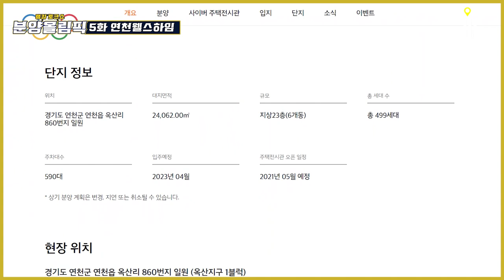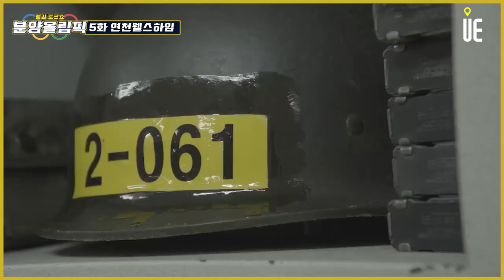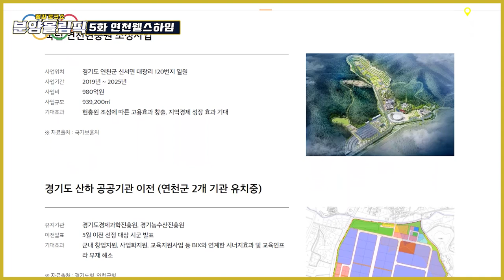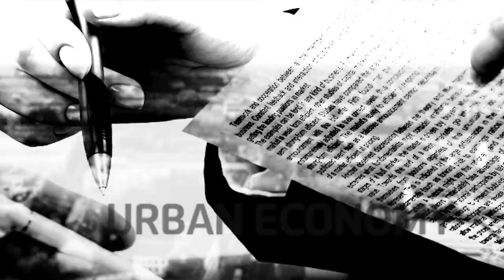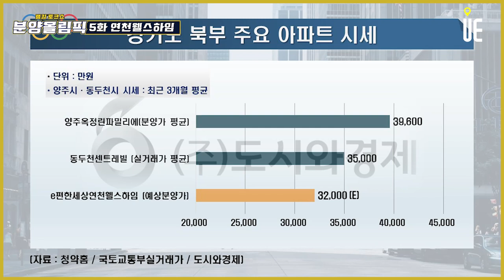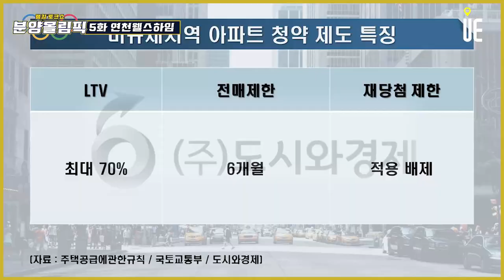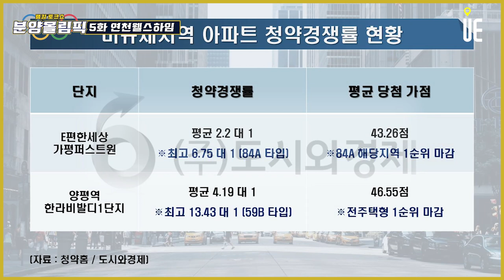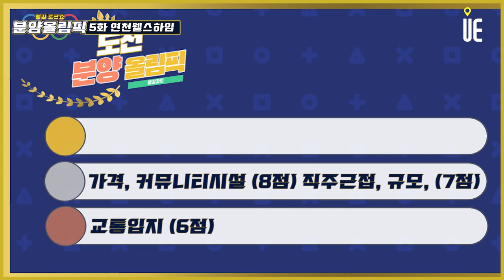희소성이 높아지는 수도권 비규제지역 분양시장 연천 옥산지구 ‘e편한세상 연천 웰스하임’을 주용남소장이 분석한다!! [분양올림픽]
[도시와경제]

경기도 연천군에서 이편한세상연천웰스하임이 5월 청약을 앞두고 분양올림픽에 출전

연천군 연천읍 옥산지구1블럭에 공급
옥산지구 공동주택용지는 2014년에 용지공급 공고를 냈지만 민간사업자의 참여가 없어 미공급으로 남아있다가, 최근 경원선 전철 연천 추진에 따라 대한토지신탁(주)과 시공사는 DL이앤씨 (구 대림산업)를 유치

옥산지구 추진 7년만에 결실을 맺었다는 것인데, 서울에서 수도권 외곽으로 퍼져나가는 아파트 분양시장 열기를 그대로 확인

경기 북부 양주-동두천에서 북쪽 위치

2022년 12월에 소요산역에서 연천역까지 1호선이 연장
이편한세상연천웰스하임은 연천역에서 도보 약 10분 거리

택지개발이 앞서 진행된 수도권 타지역 대비 상대적인 개발 정도는 미약
새로운 교통환경 개선, 신축 1군 브랜드 아파트 입성
1980~1990년대 개발 초기와 같은 효과
이편한세상연천웰스하임 완공시 랜드마크이자 앵커시설 예상
가평, 여주, 이천, 동두천, 포천, 연천만 비규제지역

‘e편한세상 연천 웰스하임’
지하 1층~지상 23층의 아파트 6개 동, 총 499세대 규모로, 전용면적 59~84㎡로 구성
전용면적별로는
△59㎡A 43가구 △59㎡B 39가구 △74㎡A 86가구 △74㎡B 37가구 △84㎡A 206가구 △84㎡B 88가구 등

단지 인근 내년 개통 예정인 지하철 1호선 연장 ‘연천역’ 10분거리
1호선 연천역 연장은 추후 GTX 복합환승센터가 들어서 덕정역과 연결되는 만큼 이 일대 부동산의 미래가치가 높을 것으로 전망

동두천~연천 경원선 전철연장사업은 동두천역에서부터 연천역까지 총 20.8㎞를 전철화하는 사업으로 2022년 개통 예정

지하철 1호선이 연장시 연천역에서 의정부역까지 약 40분, 서울 북부지역까지 약 1시간 내에 이동할 수 있을 것으로 예상

전철1호선 연천역의 승하차인원 파급력, 광역 교통망과의 연계성을 비교 그 지역에 거주하시는 분들에게는 큰 의미

주변 주요시설-연천군청, 연천군법원
군부대가 가깝기 때문에 군간부들의 수요도 있을 것
확장성 있는 직주근접 수요는 아니나 그 지역 고정수요는 안전하게 확보할 수 있는 위치

사실 개성공단 재개 전에 은통일반산업단지 2021년 12월 준공 예정
1호선 연천역 들어오기 전에는 자전거로 15분이면 가능

499세대 규모

커뮤니티 시설

피트니스, 스크린골프 연습타석(4타석 적용), 라운지카페, 독서실, 스터디룸, 어린이집, 키즈스테이션, 경로당 등. 연천 아파트단지 최초 시설

단지 바로 앞 연천공설운동장 및 청소년 수련관 내 수영장. 우리 아파트 수영장처럼 사용 가능한 입지

사이버모델하우스 오픈 전 평면예측

 ‘e편한세상’만의 차별화된 입체적 주거 플랫폼인 C2 House 적용안방 발코니 확장을 통해 공간활용성 극대화, 차별화된 대형 현관 펜트리, 넓은 주방공간, 돌출을 최소화한 냉장고 수납공간, 내력벽체 최소화 등 예상

양주옥정린파밀리에 : 34평형 분양가평균 3억9,600
생연동 동두천센트레빌 : 34평형 실거래가 3억4,000~3억6,000
연천 : 고분양가관리지역, 분양가상한제대상 지역 아님
지역간 시세비교에 의해 결정
동두천 시세 아래라면 합당한 가격

비규제지역으로서 특징, 최근 경기도 비규제역의 아파트 분양 상황

LTV 70%, 전매제한 6개월, 재당첨 제한 X, 양도세 중과 X

 ‘e편한세상 가평 퍼스트원’이 전주택형 1순위 마감 34평형 6.75대1을 기록
양평역한라비발디 전주택형 1순위마감 24평형 13.4대1

■ 분양올림픽 ■
■ 쇼미더고민 ■
▶【토 일 오후 5시】
■ 어반스토리 ■
▶【특집편성】
■ 도시와경제 브이로그 ■
▶【대중없음】